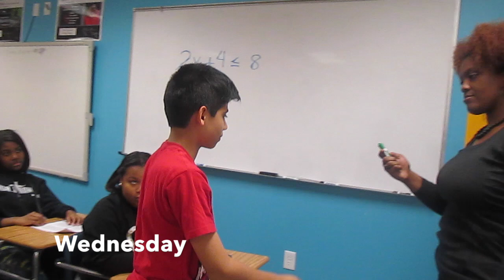GPB - Stop the Drop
Cristo Rey Atlanta - Stop the Drop Video